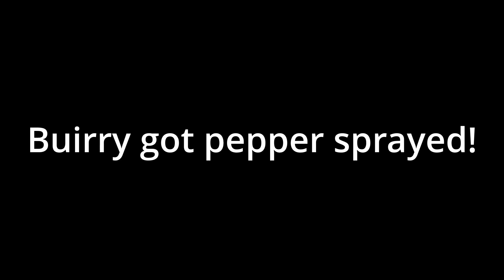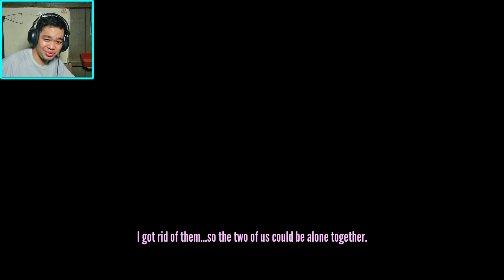More Students Mod Is Hard? | Yandere Simulator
More students mod is a mod that give you more 100 students. Is speedrunning with this mod is hard? No?